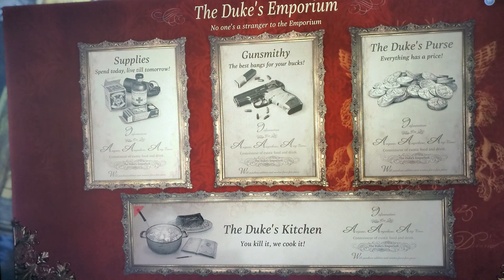Resident Evil Village - PS5